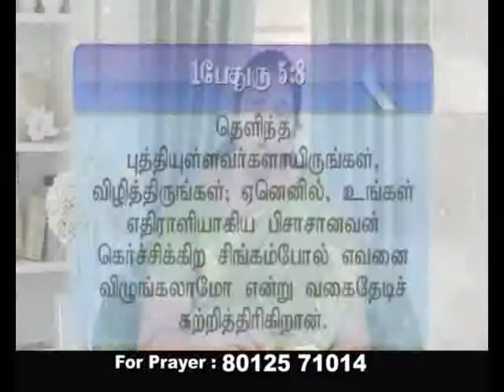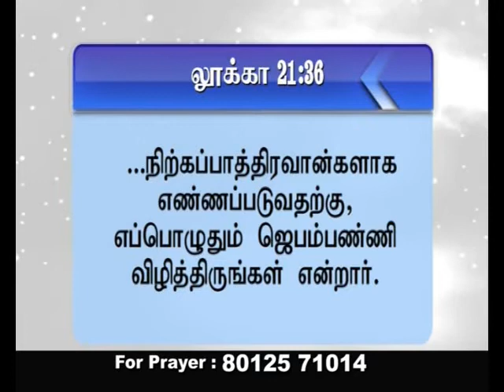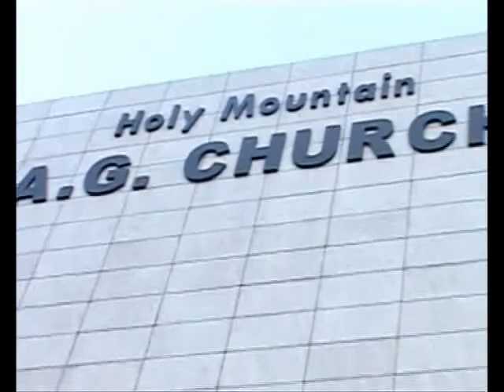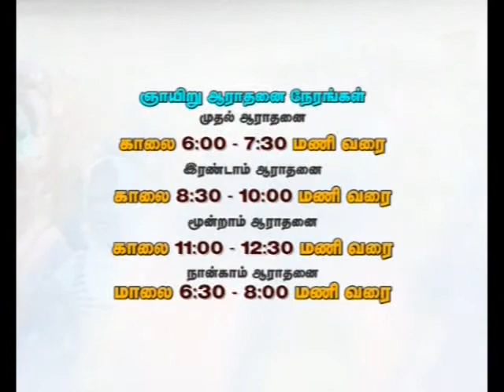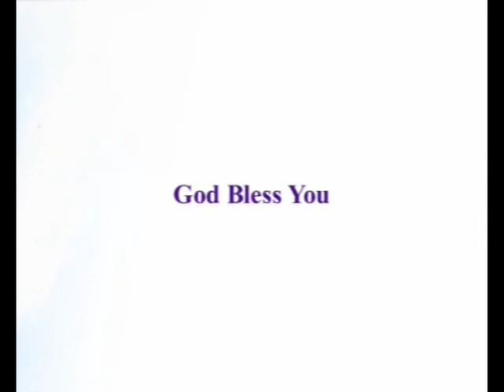CK Medias:Sis.Percial Jebaraj 27.06.2018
CK Medias:Sis.Percial Jebaraj